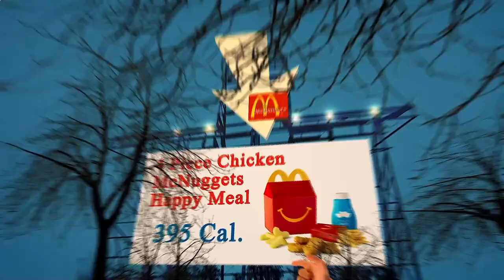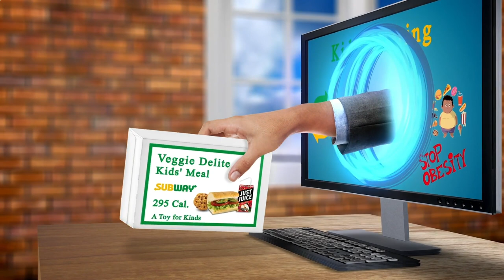Close to Me Restaurant Berlin 10178 DE, Mitte, Berlin, Germany